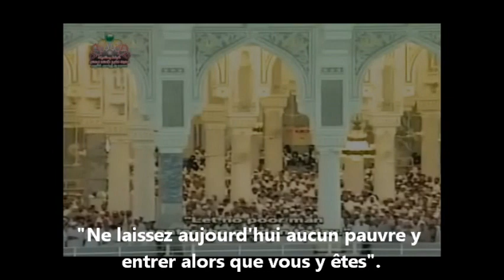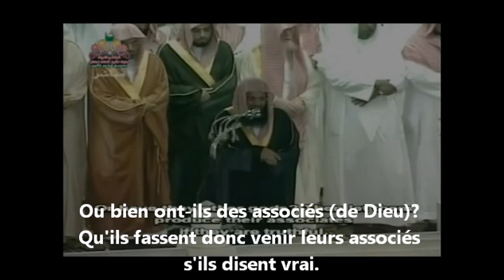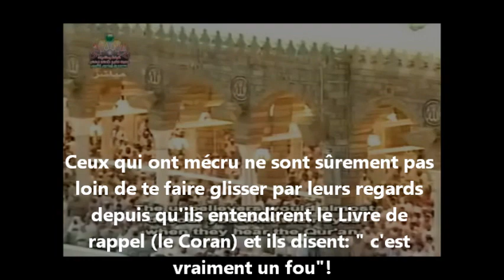Shuraim Sourate Al Qalam (Très Belle Récitation)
Sourate Al Qalam
Sheick Shuraim
Makkah
1424